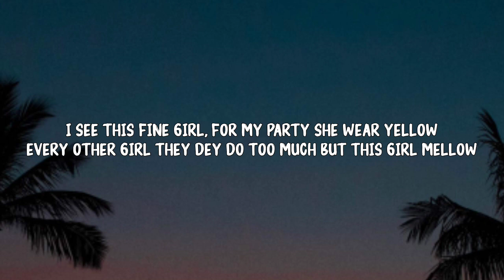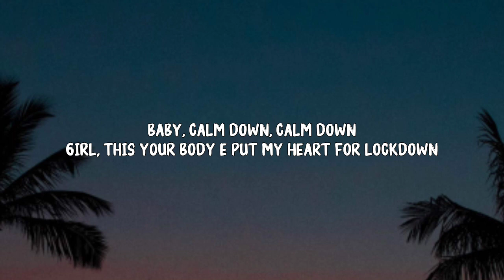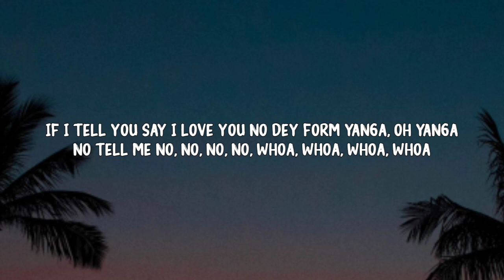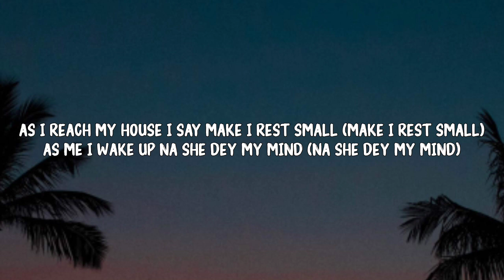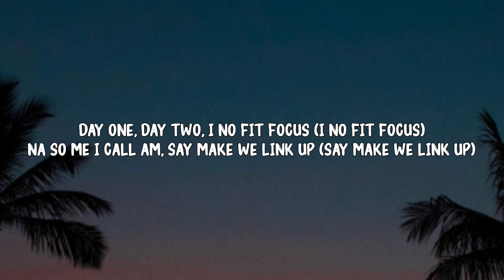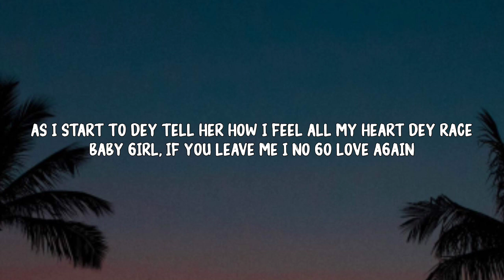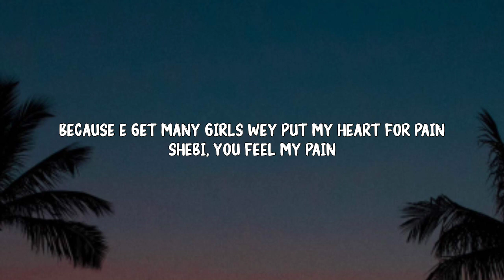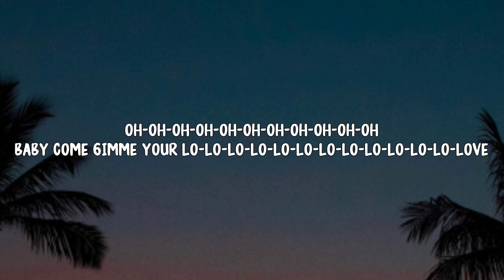Rema - Calm Down (Lyrics)